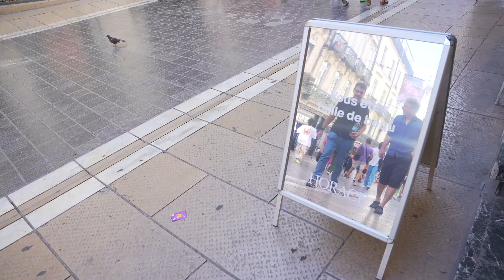An escape to rural France: from the Sziget to a renovate a castle. The life of András Derdák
András Derdák is a European traveller. Before the pandemic, we was spending his time between Paris and Budapest, between being a culture official in the city of lights and one of the brain of the Sziget festival.

But in March 2020, his story took a drastic turn. As lockdowns were implemented and borders closed to contain the Covid--19 pandemic, he was left with basically nothing to do. It was time for him to change his life!

For the first video of our new series "Stories Breaking Borders", he met  @negynegynegy in South-Eastern France, near the town of Montpellier. This is where with his family he decided to renovate a old mansion -- dare we say -- a castle.

"Stories Breaking Borders" is a new series of the Sphera Network.

Do you want to know more about our network of independent European media and cultural actors?